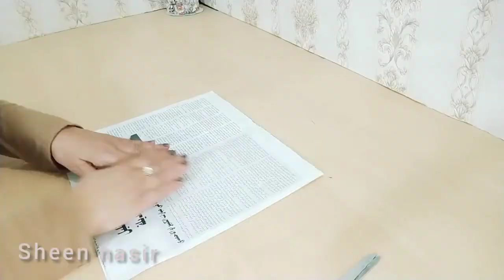How to make photo frame at home |Best out of waste| DIY Handmade idea| sheen nasir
How to make a photo frame |Best out of waste Newspaper photo frame tutorial
This video Tutorial we make 4 photo frame diy.We can be making this handmade picture frame idea at home with cardboard and paper rolls. Diy a simple craft idea photo frame collage for decorating your home and give as a gift to friend and relatives
            : Last summer
            : sunny
Musician:@iksonmusic